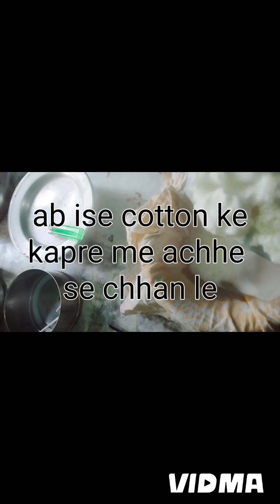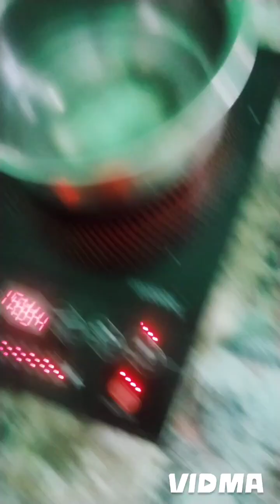Very quick rasmalai recipi||Market se bhi badhiya rasmalai recipi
Rasmalai recipe!
milk-ltr.
sugar-200 grm.